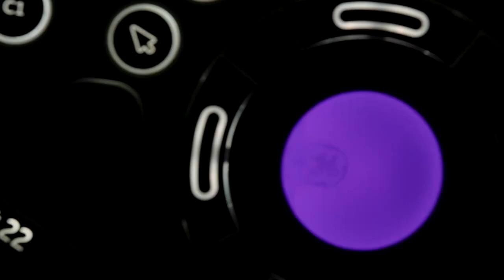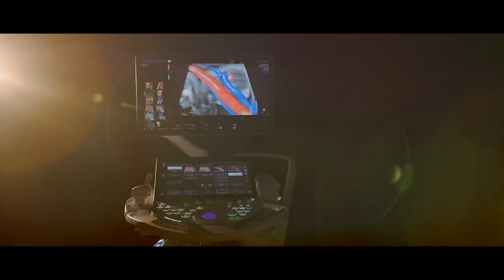Care that has no boundaries: Voluson Expert 22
The Voluson Expert 22 is prepared to show you more than you ever thought possible. We are taking innovation further, making it easier to collect more information at record speeds for even faster, sharper, and clearer imaging.